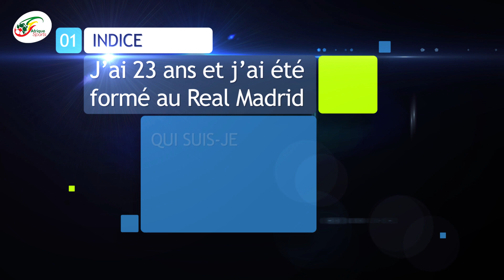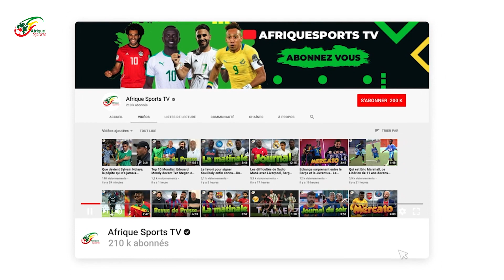Avenir de Sadio Mané, c’est acté pour le Bayern… Xavi « humilie » Gerard Piqué | MATINALE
Le Cameroun est-ce un bon adversaire pour le Sénégal ?  Vos réponses seront attendues en commentaires.